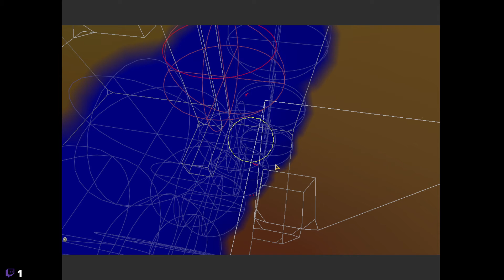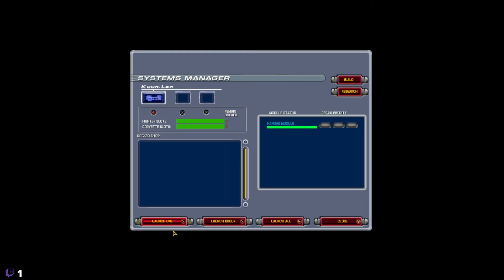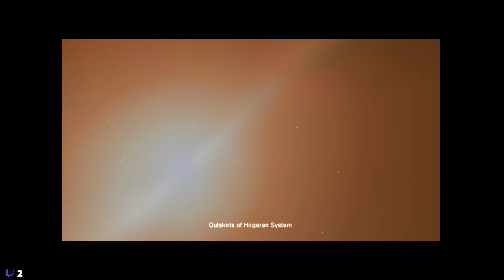Homeworld Emergence - EP01 - Not a Combat Unit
What will emerge?

Description
Homeworld: Emergence was originally released as "Homeworld: Cataclysm". "Cataclysm" is now a registered trademark of Blizzard Entertainment, Inc., and the game has been renamed to avoid confusion. Other than the subtitle change, the game is identical to the game released in 2000.

15 years ago, we were awakened from the cryo-trays. We had survived the journey to Hiigara, our lost homeworld. Then they told us that the planet we left behind had been destroyed. Our families... friends... everyone not on the mothership - killed. Destroyed by an enemy we never knew.

We realized there was nothing for us on Hiigara. No property, no rights, no future for the "Sleepers". So we returned to the stars, fully awake this time, to work and rebuild our lives.

It is ironic, then, that we are the ones to discover an alien capable of exterminating all life in the galaxy. And only we are in a position to destroy it.

Fifteen years after returning to their homeworld, a Hiigaran sect unwittingly releases an alien horror. Now it's up to you to commandeer the Kuun-Lan, a Hiigaran mining vessel, and transform it into a combat-ready mothership. Build and control a fleet of ships, research technologies, and harvest resources while you search for a way to eradicate the alien threat before it is too late.
New Ships & technologies - 18 individual new ships with unique unit stats and capabilities plus 25 new technologies to research.
Enhanced Fleet Management - Time compression hastens travel and resource gathering. Fog-of-war and waypoints improve navigation. An upgradeable and moveable mothership improves gameplay.
Full-Length Campaign & Multiplayer - 17 new singleplayer missions or play through LAN with up to 8 others.

Published and distributed by Gearbox Software. Homeworld, Gearbox, and the Gearbox Software logos are registered trademarks, and the Homeworld logo is a trademark, all used courtesy of Gearbox Software, LLC. Relic is a registered trademark.